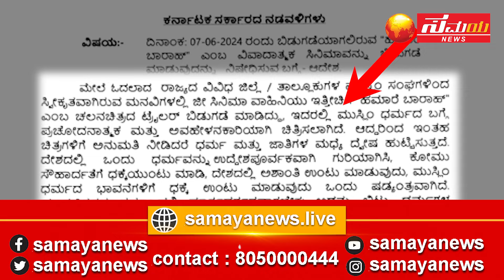ಹಮಾರೆ ಬಾರ ಸಿನಿಮಾ ಈ ಕಾರಣಕ್ಕೆ ಕರುನಾಡಲ್ಲಿ ನಿಷೇಧ!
ಹಮಾರೆ ಬಾರಾʼ ಸಿನಿಮಾ ರಾಜ್ಯದಲ್ಲಿ ನಿಷೇಧ! ಕಾರಣ ಇದು ಮುಸ್ಲಿಂ ಮಹಿಳೆಯರ ನೈಜ ಕಥೆ?